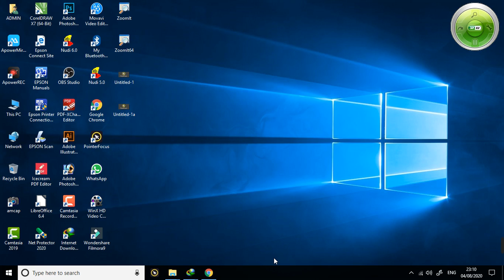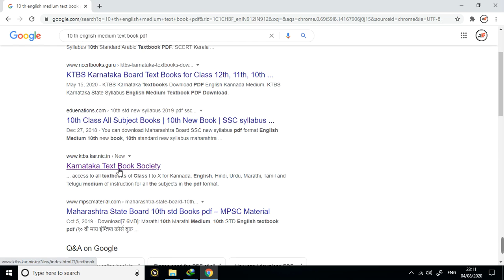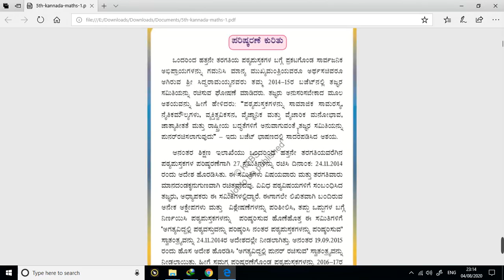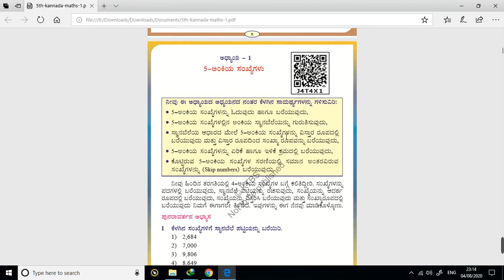How to download pdf text in kannad or english medium for students? ಕನ್ನಡದಲ್ಲಿ.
1 ರಿಂದ 10 ನೇ ತರಗತಿ ವರೆಗೆ ಉಚಿತವಾಗಿ ಕರ್ನಾಟಕ ಸರಕಾರ ನೀಡಿದ ಪಠ್ಯಪುಸ್ತಕ ಗಳನ್ನು
ಡೌನಲೋಡ್‌ ಮಾಡಿಕೋಳ್ಳುವ ಸುಲಭ ವಿದಾನ. ಕೋವಿಡ್‌ -19 ಕಾರಣದಿಂದಾಗಿ ಶಾಲಾ/ಕಾಲೇಜು
ಬಂದ ಇದ್ದ ಕಾರಣ ಪಠ್ಯಪುಸ್ತಕಗಳನ್ನು ವಿದ್ಯುದಮಾನ ಮತ್ತು ಆಂತರಜಾಲದಲ್ಲಿ ಪಡೆದುಕೊಂಡು ಅಧ್ಯಯನಶೀಲರಾದಲ್ಲಿ
ಭವಿಷ್ಯ ಉಜ್ವಲವಾಗುವದರಲ್ಲಿ ಎರಡು ಮಾತಿಲ್ಲ.